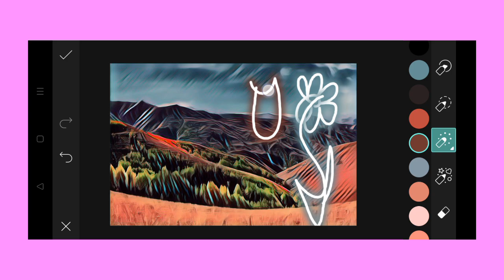Trending HDR video | A Screen Of Pure Pink sdc editing cc | Background | Bp Backdrop A380F K #100